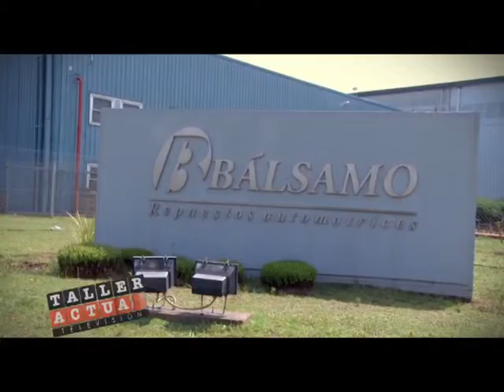Intitucional Balsamo 01 Nota Victor Balsamo